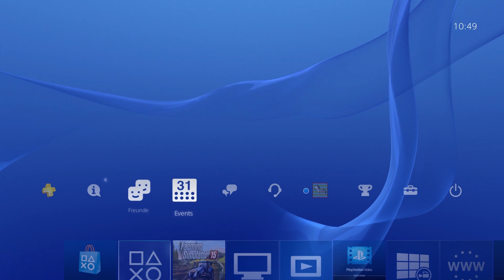PS4 |LS15 Sosnovka #68 Quaderballen verladen ► Let´s Play German HD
Playstation 4 |Landwirtschafts-Simulator 15 Gold Add-on
► Karte : Sosnovka - Feld kauf in LS15
► LS-17 kaufen und mich unterstützen
     (Werbelink) Danke für eure Unterstüzung

►Aus dem Klappentext :
Landwirtschafts-Simulator 15 lädt dich in die anspruchsvolle Welt eines modernen Bauernhofs ein. Stell dich den Herausforderungen des landwirtschaftlichen Lebens – einschließlich des Anbauens und Erntens sowie des Verkaufs der Feldfrüchte.
Es liegt nun an dir, in einer riesigen offenen Welt – jetzt auch in einer völlig neuen nordischen Umgebung – deinen eigenen Bauernhof zu managen und zu einem großen Landwirtschaftsbetrieb auszubauen.

Kommentiertes Gameplay simutube (2016) HD+ Deutsch